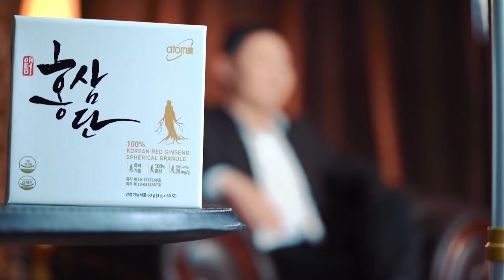Вячеслав Ким. ТОП Лидер Атоми в Казахстане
Мастер Шаронской Розы
Предприниматель